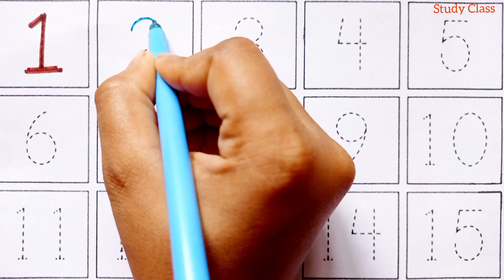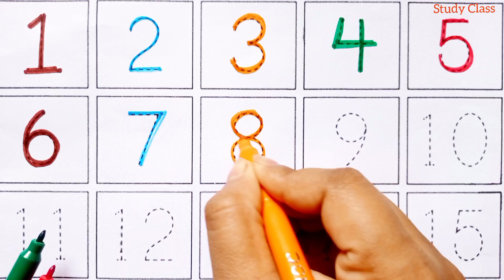One Two Three | Kids Rhymes | 123 Numbers | Learn To Count | 1 To 100 Counting | Numbers Song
Kids Rhymes

123 Numbers

1 To 100 Counting

Numbers Song